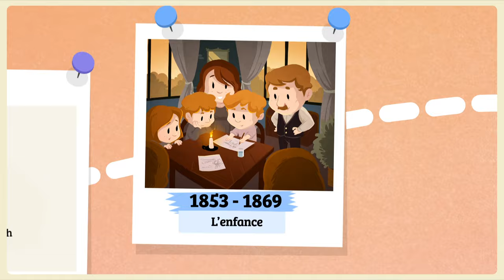Vincent Van Gogh I Quelle Histoire - TV5 Monde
Van Gogh n’a pas toujours été ce merveilleux peintre que nous connaissons. Indécis sur le chemin à emprunter pour construire sa vie, Vincent Van Gogh hésite dans un premier temps entre plusieurs métiers. Il ne commence à peindre qu’à 27 ans. Découvrez la vie de cet homme mystérieux…

TV5Monde et Quelle Histoire s’associent pour proposer une sélection de vidéo sur les grands personnages, thématiques et civilisations de l'histoire.

© QUELLE HISTOIRE / TV5MONDE Réalisation : Nicolas Blondel